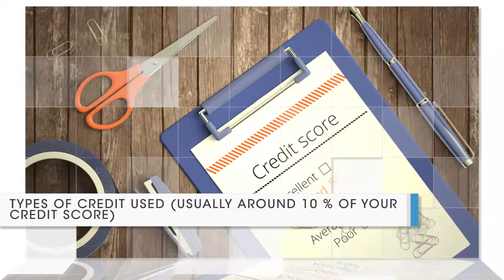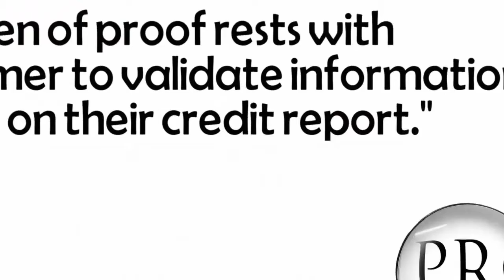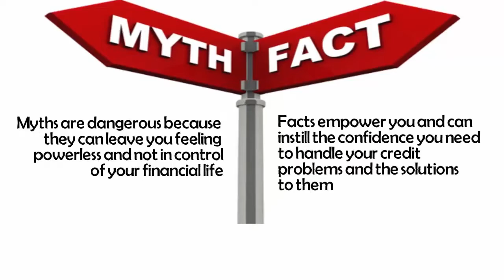Find Out More About|Credit Repair Company|South Dakota|Demystifying Credit Myths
Part Two of Demystifying Credits Video is dedicated to myths like:
- The burden of proof rests with the consumer to validate information;
- It is illegal to have the information on your credit report altered or removed;
- Paying a past due debt removes it from your credit report.
The most important thing is to have a good credit history. Here is some tips of improving it: Always pay bills on time, don't miss your payments, never exceed credit card limits, pay off medical bills, monitor your credit utilization ratio. List of all video credits is specified Repairing your credit profile is one of the most important financial decisions you can make. Better Qualified is exactly what do you need. It is a limited liability company that specializes in business and consumer credit services. The company offers businesses and consumers solutions that include, but are not limited to, establishing lines of credit (personal/non-personal guarantees), analysis and consulting on business and consumer credit reports, establishing business credit scores, credit card approval processes, and identity theft protection. This company can help you achieve your optimal credit profile by making the credit repair process convenient, personal, and effective. We are proud that we have had the opportunity to help tens of thousands of Americans correct their credit reports and we're ready to help you too. We, at Better Qualified know how important it is to have the best credit possible. The Finance and Insurance sector has been defined to encompass establishments primarily engaged in financial transactions; that is, transactions involving the creation, liquidation, change in ownership of financial assets; or in facilitating financial transactions. Financial industries are extensive users of electronic means for facilitating the verification of financial balances, authorizing transactions, transferring funds to and from transactors' accounts, notifying banks (or credit card issuers) of the individual transactions, and providing daily summaries. South Dakota, also known as Mount Rushmore State, has 75,810.94 square miles of land area and 1,304.68 square miles of water area. As of 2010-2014, the total South Dakota population is 834,708, which has grown 10.58% since 2000. The population growth rate is lower than the national average rate of 11.61%. South Dakota median household income is $50,338 in 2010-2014 and has grown by 42.67% since 2000. The income growth rate is much higher than the national average rate of 27.36%. South Dakota median house value is $135,700 in 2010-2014 and has grown by 70.48% since 2000. The house value growth rate is much higher than the national average rate of 46.91%. As a reference, the national Consumer Price Index (CPI) inflation rate for the same period is 26.63%. Better Qualified reviews your credit report and searches for inaccurate or false information. We challenge all disputable information on your behalf using proven & effective methods. Each month, we reevaluate your results and continue to work for an entire year. Our team teaches you how to build and maintain your credit for future success. “Better Qualified found mistakes on my credit report and began cleaning negative marks immediately. At that time they also suggested that I take initiative with their help to separate my personal credit and business credit so that I would not have future complications. A year later my credit score has risen and my business credit is established with multiple creditors. I highly recommend that everyone use Better Qualified for your personal credit and if you own a business.